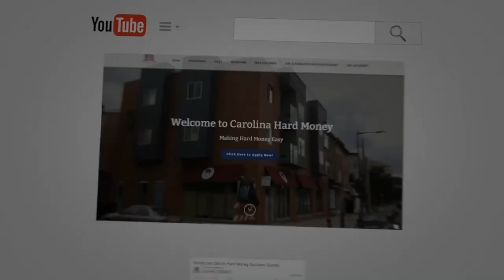What's Really Happening In The Real Estate Market By Max Keller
In the real estate business market today, everybody is talking about foreclosures, evictions, and stimulus money, for Max Keller those are not the real story.

For Max, the question that people should be asking right now is what are you going to do and how are you going to come through the other side when the real estate is going through the largest disruption in its entire history.

Max Keller went from being a full-time high school Math Teacher to creating multiple successful real estates and marketing businesses. He has over 15 years of experience in real estate, finance, and teaching, and was named the 2019 Industry Innovator of the Year.

For more valuable information, click on this link and watch the complete episode - “162 Get Deals Chasing You! on Real Estate Investor Show - Hard Money for Real Estate Investors!”